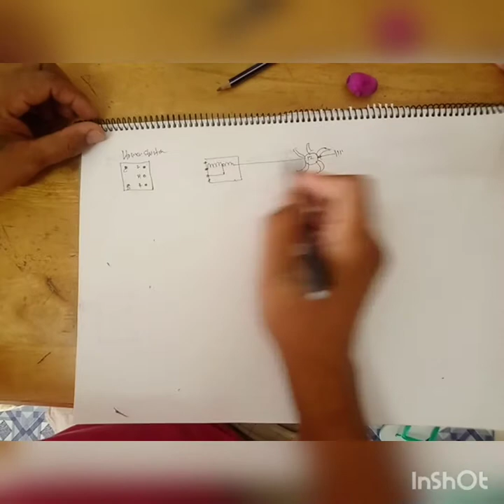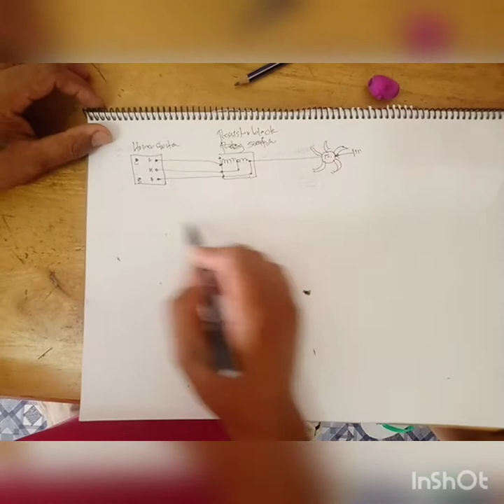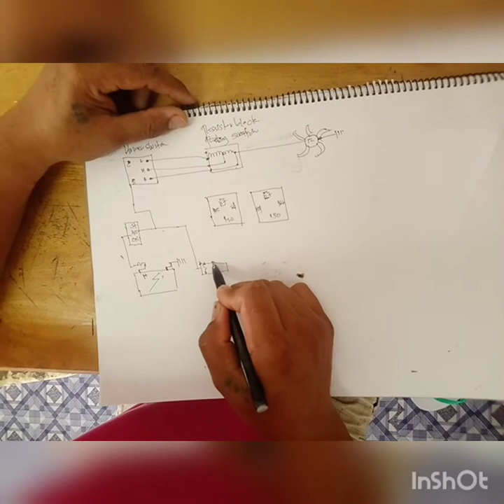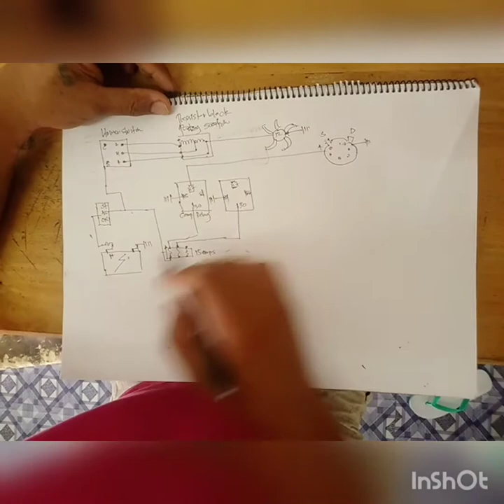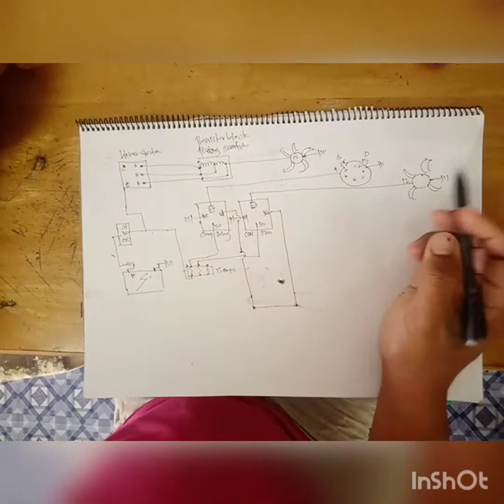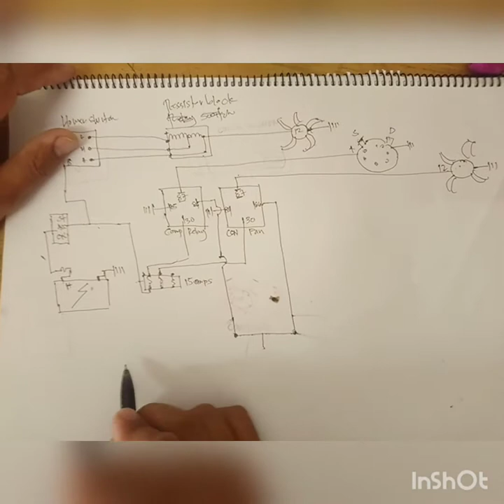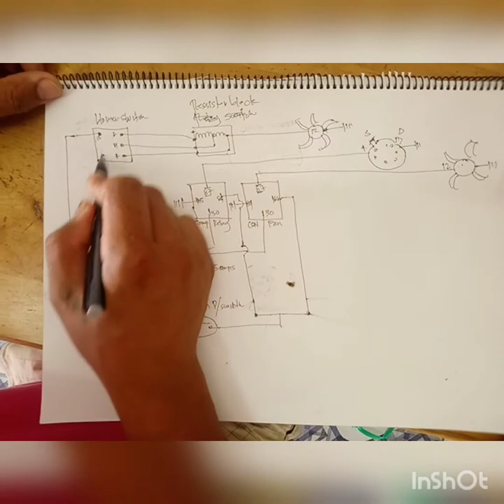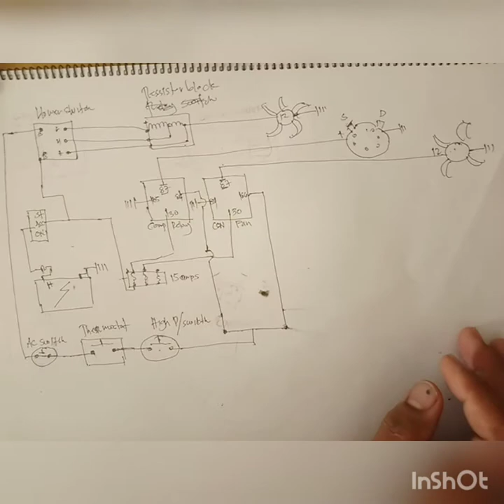"aircon system electrical diagram"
basic diagram of wiring  for aircon system repair and install